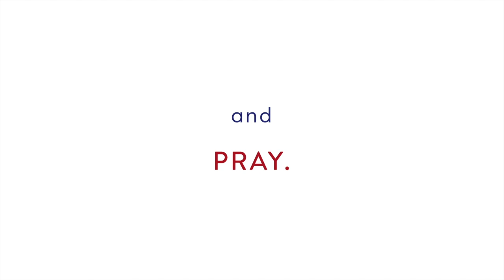Acts 15:1-33 "Turning Pagans into Christians" | SERMON ONLY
The Book of Acts: The Gospel Driven Truth
Acts 15:1-33 "Turning Pagans into Christians"

Church of the Messiah is a prayerful, Bible-teaching, evangelical church in Ottawa (ON, Canada) with a heart for the city and the world. Our mission is to make disciples of Jesus, gripped by the gospel, living for God’s glory! We are a Bible-believing, gospel-centered church of the English Reformation, part of the Anglican Network in Canada, and the Gospel Coalition.